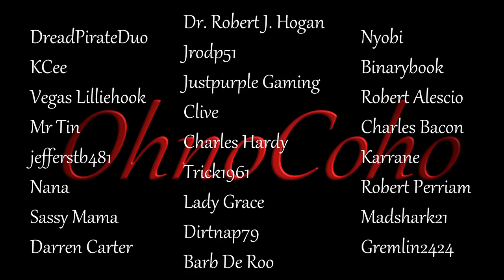White Wolves! | Subsistence Single Player Gameplay | EP 44 | Season 5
Subsistence_S5